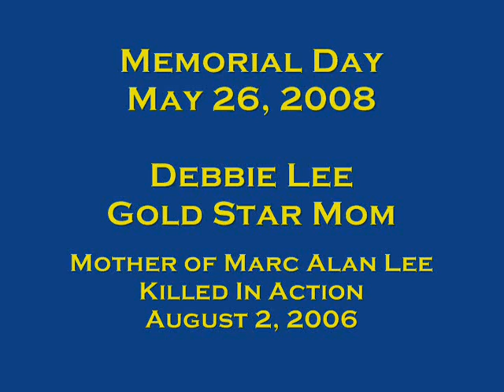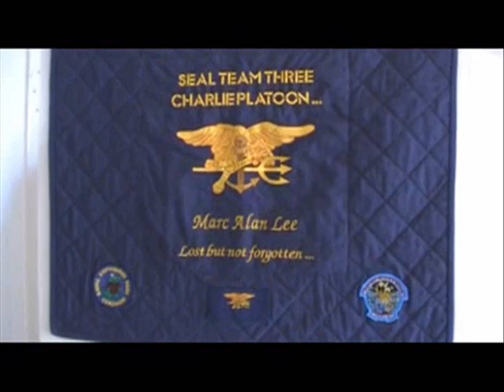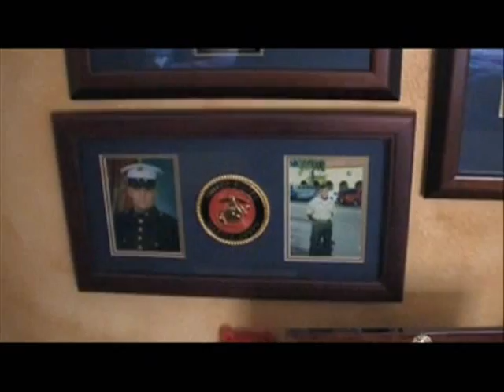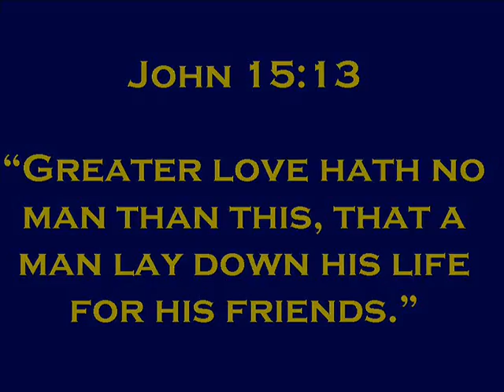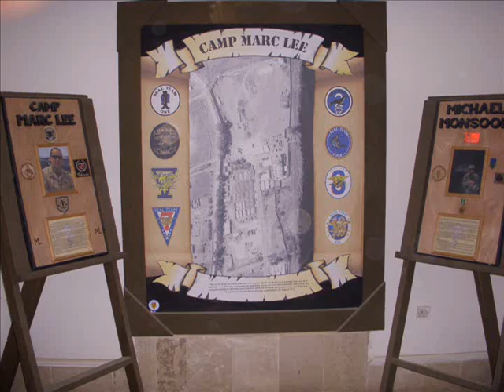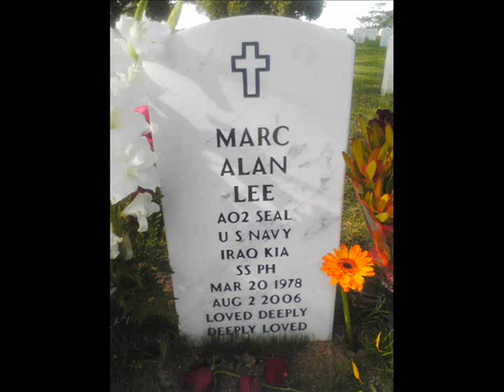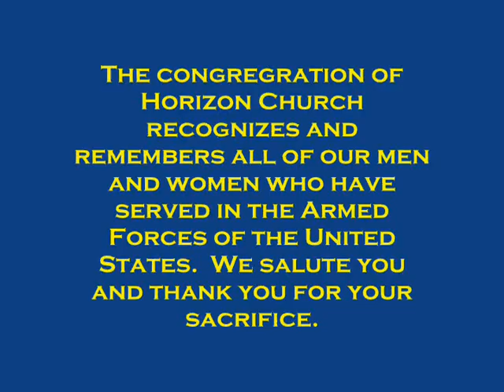Marc Alan Lee, Navy Seal, KIA (Long Version, see desc)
In August 2006, the reality of war hit very close to home in our small baptist congregation in Surprise, Arizona.  Marc Alan Lee, son of Debbie Lee, became the first Navy Seal to lose his life in the Iraq War.  This video was produced to remember this hero, pay our respects to him and all our soldiers, and to enable his mother, Debbie Lee (Gold Start Mom), to share her incredible testimony, her deep faith in God, and her support for our men and women that wear the uniform of the Armed Forces of the United States of America.

Note:  This version is the long version we played during our church service this morning.  It has about 4-5 minutes of a flag waving at the end.  See the other post for the shorter version without the flag.